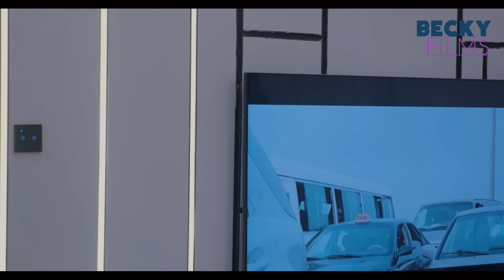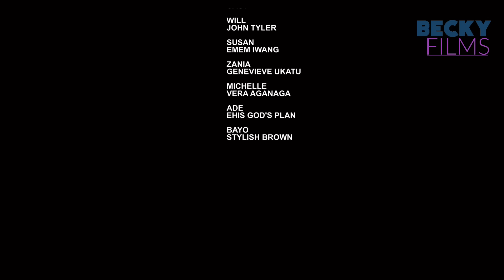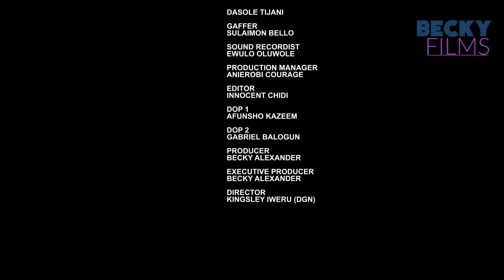GAME OF TRUTH ~Best 2024 JOHN TYLER, EMEM INWANG, GENEVIEVE UKATU Lates Movie.